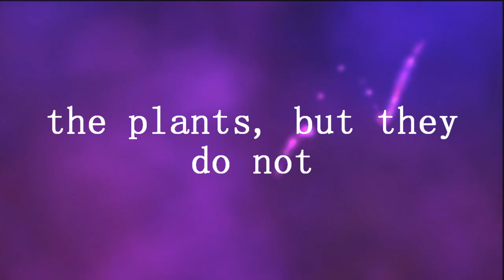Jak and Daxter - YTP (part 1)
This ones for my bois over at Jak and Daxter Ecoposting, if you're a fan of the page and love shitposts, be sure to head over and give them a like, or just sit in your miserable life without having the page liked